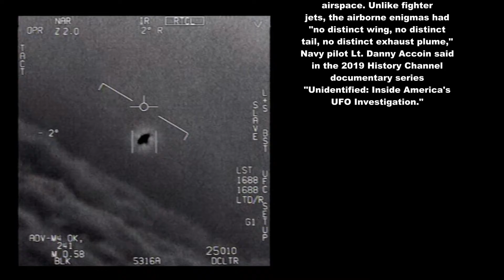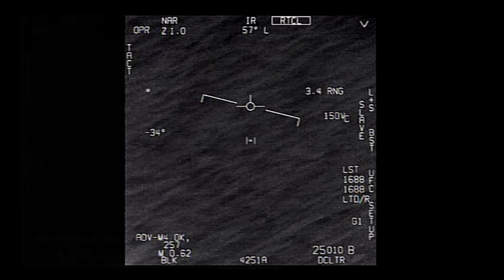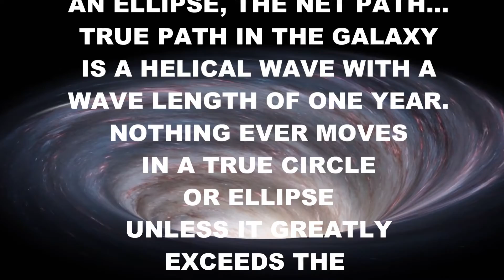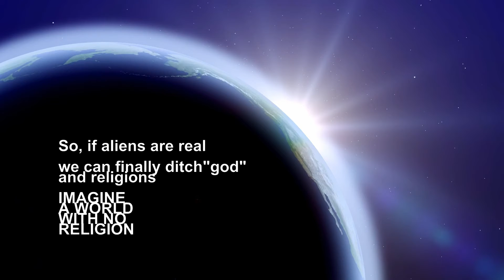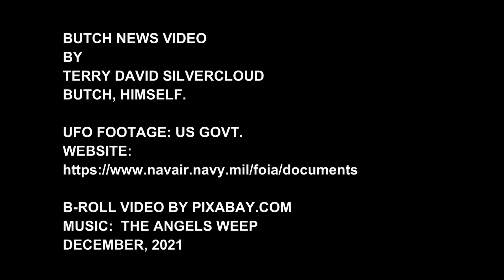UFO VIDEOS BY US NAVY FIGHTER JETS. FLYING SAUCER ENCOUNTER BY NAVY JETS.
UFO VIDEO FOOTAGE.
US GOVERNMENT VIDEO FROM NAVY FIGHTERS THAT ENCOUNTERED UFO ACTIVITY IN RESTRICTED AIR SPACE.  The American government has declassified three videos which had been, previously, leaked to the press.  You may see or download those videos here:

Although these videos were released to the public after being leaked, the US government still does not acknowledge the existence of UFO's nor that they may be in possession of exotic matter element 115.  The problem is there is no known stable version of Element 115 found on Earth.

Video created in Corel Video Studio 2020
B-Roll footage courtesy of free downloads
UFO footage from freedom of information site
free to download and share.